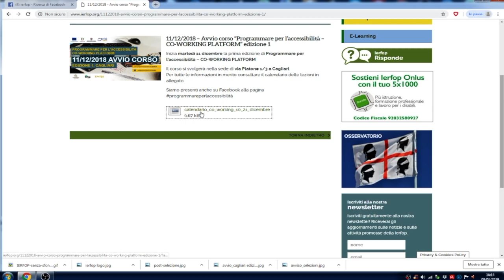Programmare per l'accessibilità: Susana Lostia, come proporsi nel mercato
Susana Alonso, docente presso Ninja Academy, web marketing, social media specialist & blogger parla della capacità di proporsi nel mercato.
L'intervento all'interno del seminario analizza strategie, tecniche e tattiche per la creazione di un progetto di impresa innovativo
Primo seminario dedicato alla terza edizione del corso con sede a Nuoro - 11 Aprile 2019.

Il progetto Programmare per l’accessibilità (CO-WORKING PLATFORM), nato dalla collaborazione dello IERFOP onlus e della Kappaten srl, persegue la finalità di trasferire competenze utili per formare professionalità specialistiche in grado di sviluppare soluzioni applicative che, attraverso l’integrazione di sistemi software e oggetti IOT, possano favorire l’accesso alle tecnologie informatiche e ai nuovi strumenti disponibili anche per i soggetti disabili.